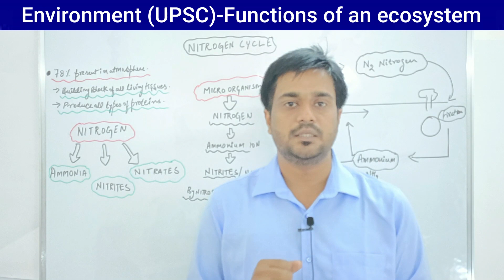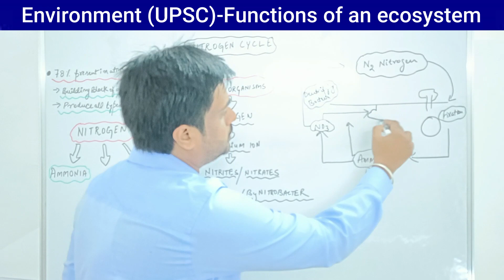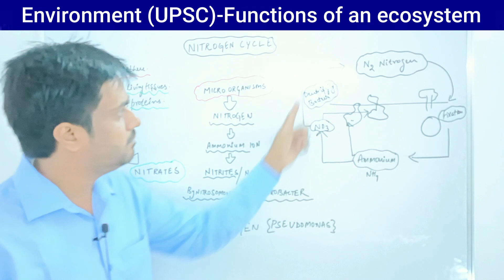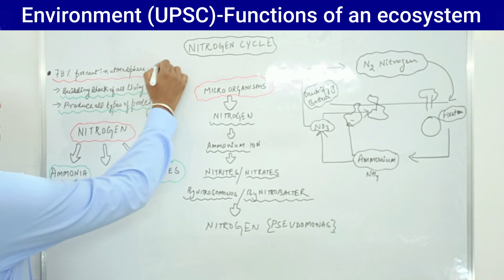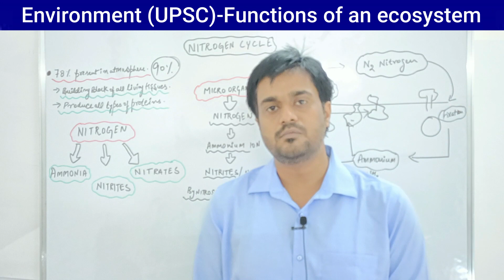Nitrogen cycle | Gaseous cycle | Nutrient Cycling | Functions of an Ecosystem | Environment | UPSC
NCERT books 6 to 12

polity Laxmikanth

spectrum modern history

 Nitin Singhania

the Indian economy

General studies
books set

  Environment + History + Polity + Economy + Art & Culture + Principles & Fundamentals Of Indian Geography Set of 7 Books (Latest Edition) 2023 | UPSC | Civil Services Exam | State Administrative Exams

Civil Service Examination UPSC CSE (Set of 4 books) FOR 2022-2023 Study Material +MODEL SOLVED PAPERS+SUGGESTION PAPERS+PREVIOUS YEAR SOLVES+VIDEO PRERECORDED LECTURES BACKUP ONLINE [Spiral-bound] SOURAV SIR'S CLASSE